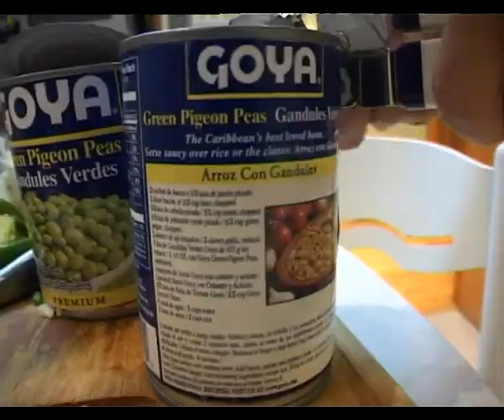TV3 - Karakia - Moro de guandules (Victor, República Dominicana)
Clip de la recepta d'arròs amb fesols, del capítol "Antíl·lia retrobada-1"